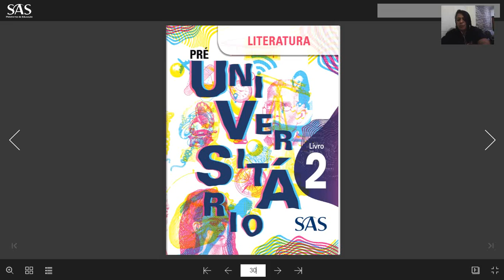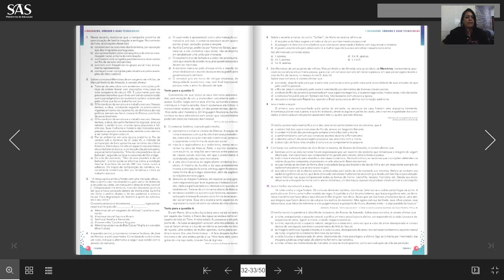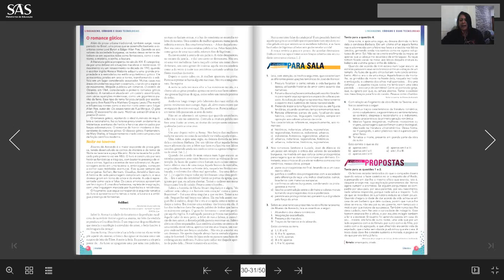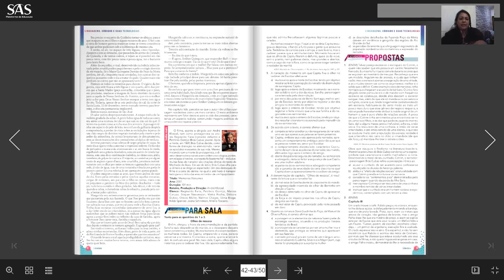Aula 8 Literatura - 3ª série / 3000 - Professora: Andréa Santos.